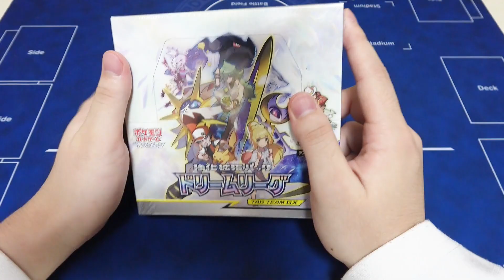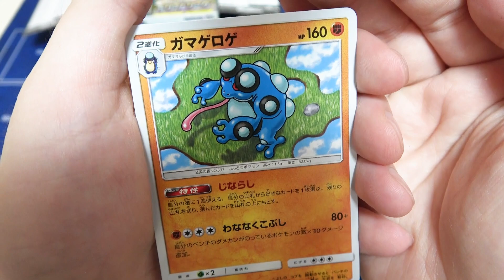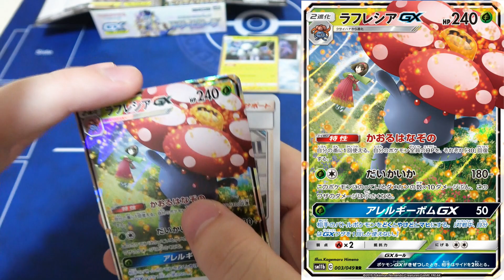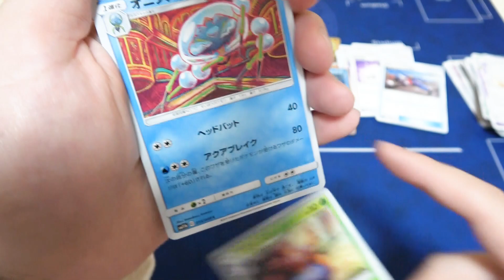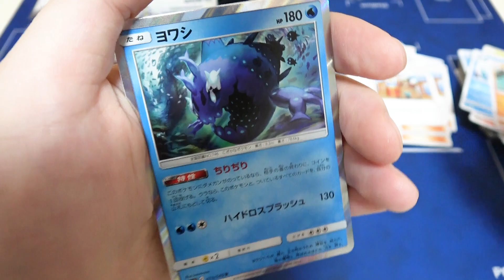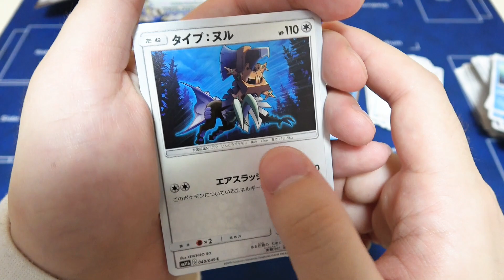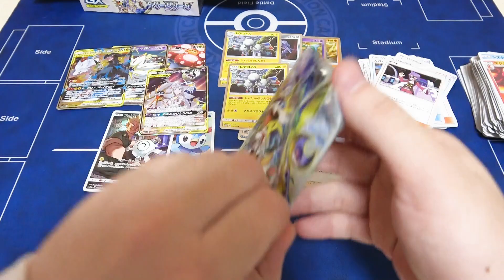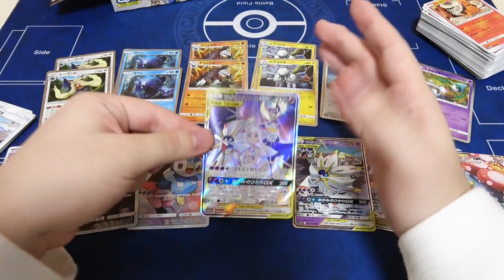【ポケカ】新弾ドリームリーグ開封でトップレアを当てる男【開封動画】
◆ドリームリーグ収録カード(SR以上枠一覧 全14種類)
・レシラム＆ゼクロムGX(SR,HR)
・ソルガレオ＆ルナアーラGX(SR,HR)
・ラフレシアGX(SR,HR)
・シルヴァディGX(SR,HR)
・Nの覚悟(SR)
・メイ(SR)
・リーリエの全力(SR)
・無人発電所(UR)
・スイレンのつりざお(UR)
・リーリエのピッピ人形(UR)